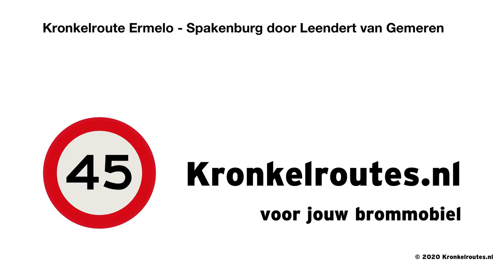Kronkelroute Ermelo - Spakenburg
Dit is de Kronkelroute van Ermelo (en ook Harderwijk) naar Spakenburg via Putten en Nijkerk. De beelden laten zien dat we dwars door het centrum rijden (veilig) maar je kan er ook omheen als alternatief (iets meer sneller verkeer).